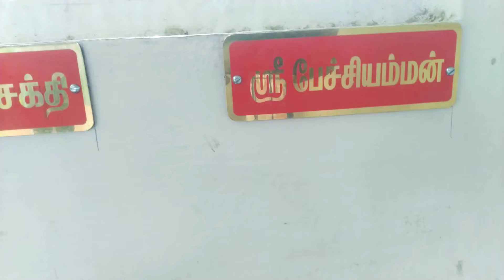பத்திரகாளியம்மன், மங்காத்தி - குல தெய்வம் ( காவல் தெய்வங்கள் )